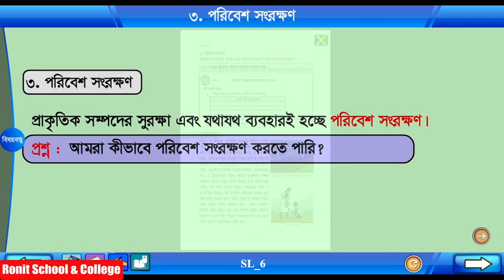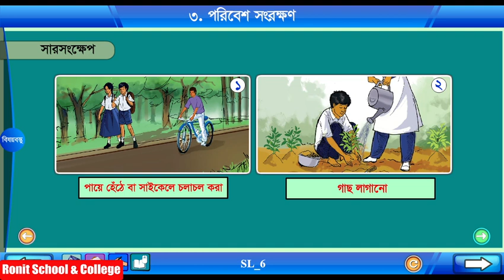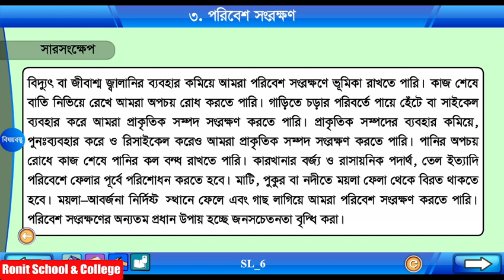Class 5 Science Chapter-2 Part-5 ||পঞ্চম শ্রেণি বিজ্ঞান অধ্যায়-২পাঠ-৬| Ronit School & College